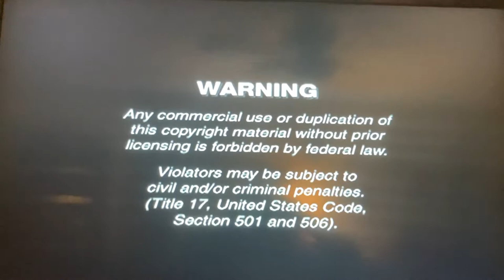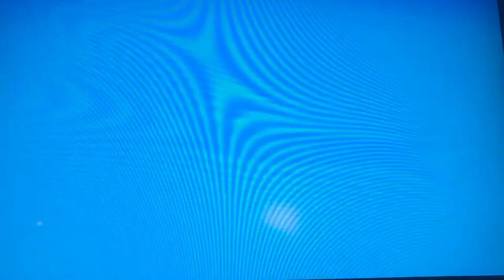Opening To Jim Henson Animal Show Stinky and Jake Lions, Tigers and Bears 2010 DVD